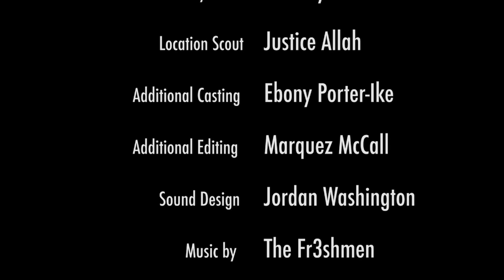Bankroll Squad (The Series) Episode 1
(AIRS EACH SUNDAY NIGHT)
Hot new web-series based on the book, "Bankroll Squad," written by David Weaver. Follow on IG: @OfficialDWeave. Make sure you subscribe to Channel DWP (This YouTube Channel), as we are going to flood the internet with original content (both short episodes and long episodes also) and ground-breaking programming. Soon you'll be able to view content from some of the best-selling urban fiction authors, including David Weaver, Cole Hart, Shan, Jessica Watkins, and more.